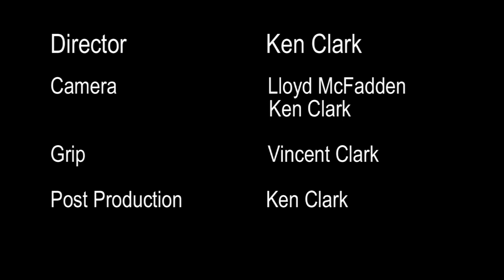All the Years of Trying - Patrik Fitzgerald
Music video of the greatest punk era poet and  musician, Patrik Fitzgerald. Produced in New Zealand by Ken Clark Films